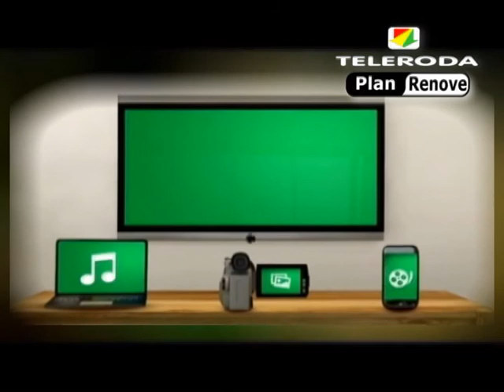La Procesión infantil contó con la incorporación de nuevos elementos al patrimonio imaginero rodense